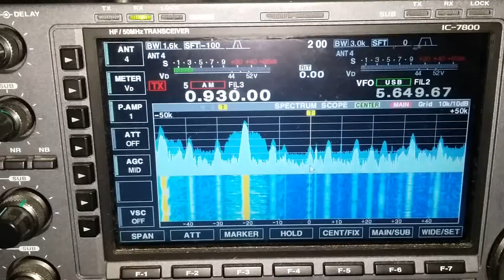Cfbc canada 930khz